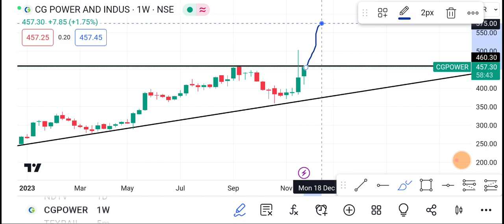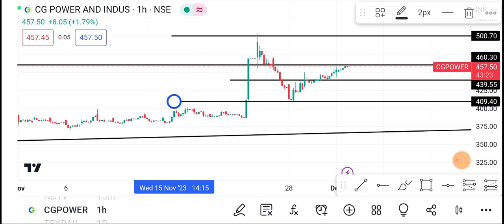4 December CG POWER share | CG POWER share latest news | CG POWER share news today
1-) CG POWER Share
2-) CG POWER share news today
3-) CG POWER share latest news
4-) CG POWER share price
5-) CG POWER share analysis
6-) CG POWER share price today